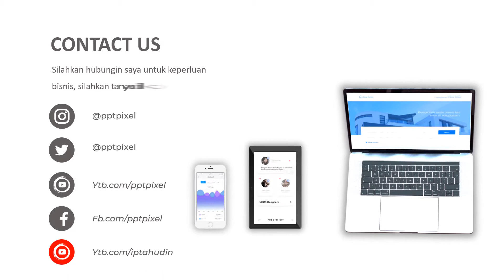Video Promosi Fashions Trend, Terkini, Terbaru, Baju, Pakaian, Wanita, Pria, Busana, Modern, Bandung